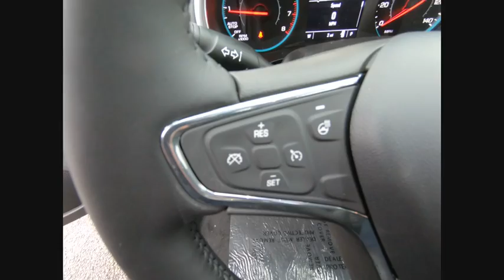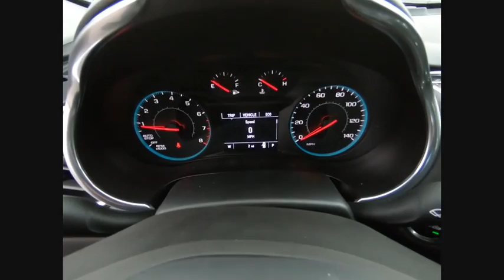2020 Chevrolet Malibu C200732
2020 Chevrolet Malibu LT

2020 Chevrolet Malibu LT Black Metallic CVT 4D Sedan FWD 1.5L DOHC $5,126 off MSRP! Black Leather. 29/36 City/Highway MPG Priced below KBB Fair Purchase Price!brWe accept all offers and approve most. Zeigler Chevrolet Schaumburg Guarantees the Best Prices in the Midwest! Tax, title, license, fees and dealer add ons extra. All rebates applied. Special finance in lieu of rebates. See dealer for details. Please keep in mind our inventory changes daily. We can always find what you need. Price includes: $1750 - GM Consumer Cash Program . Exp. 02/03/2020